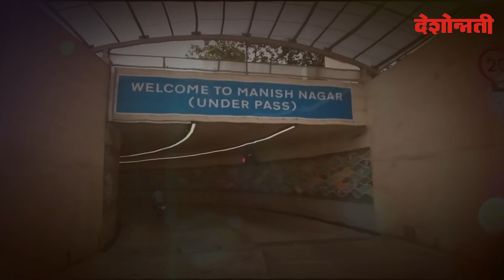Public Views | सियासत की चाय चर्चा, खुले दिल से खुली बातें | NAGPUR